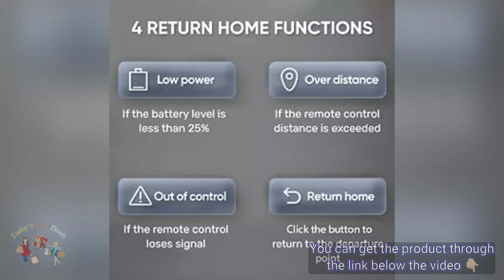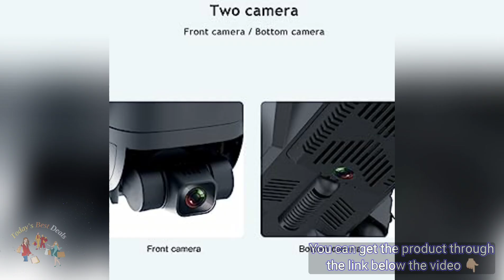Drone X Pro LIMITLESS 4 GPS 4K UHD Camera Drone for Adults with EVO Obstacle Avoidance, 3-Axis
Drone X Pro LIMITLESS 4 GPS 4K UHD Camera Drone for Adults with EVO Obstacle Avoidance, 3-Axis Gimbal, Auto Return Home, Follow Me, Long Flight Time, Long Control Range, 5G WiFi FPV Live Video, EIS, Superior Stabilization.

OBSTACLE AVOIDANCE & UPGRADED 3 MILE LONG FLIGHT RANGE: Finally fly worry-free! The obstacle avoider uses a laser to scan all obstacles in its flight path and avoids them with ease. LIMITLESS 4 is our newly upgraded drone with LONG FLIGHT TIME & LONG FLIGHT RANGE that allows you to explore longer and further than ever before! 30mins long flight time per battery

GPS with AUTO RETURN HOME: LIMITLESS 4 has a Precise GPS System on-board which allows you to TRACK & RECORD your flight! A Map shows Distance & Speed of the drone as well as its exact Latitude & Longitudinal location all on your screen! RETURN TO HOME (RTH) works seamlessly with 1 press of a button your drone comes back to its exact take-off location. NEVER WORRY about Low Battery or Loss of Signal-- LIMITLESS automatically RETURNS HOME keeping your quadcopter safe from harm!

30 MIN LONG FLIGHT TIME PER BATTERY: Equipped with a high capacity upgraded 5,000mAh battery providing 30 minutes of flight time on a single charge--So if you have an extra battery you'll get 1hr of flight time! WANT EVEN MORE FLIGHT TIME? Enter code B07X2D3WZ9 into amazon's search bar. LIMITLESS 4 is also equipped with BRUSHLESS MOTORS: 1806 Brushless Motor Noise Reduction Fan Blade provides efficient power, low noise, extended battery life, and precision control.

3-AXIS GIMBAL, 4K UHD RESOLUTION, EIS & ANTI-SHAKE: There's no denying that you absolutely NEED a drone equipped with a 3-axis gimbal if planning on recording video. This makes filming incredibly smooth & professional, especially now with the upgraded EIS system added! Dual Cameras allow for multiple angles. Pictures / videos are instantly & wirelessly transferred to your smartphone's photo album (You do NOT need a 5G capable phone!).

FOLLOW ME MODE: Drop the remote--let the drone follow your every move as it automatically captures & records every moment on film. GESTURE CONTROL: Just by using simple hand gestures, this drone will recognize and follow your every command & even take photo/video just from you using hand gestures! SURROUND Mode allows the drone to circle around a single point while keeping you in the center of the shot, and many other features that you can learn about on our VIDEO.